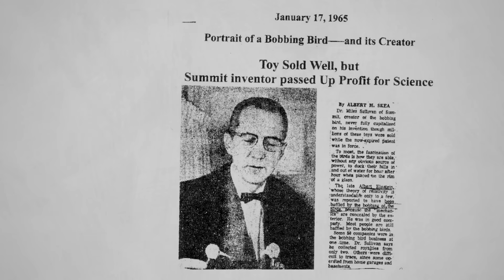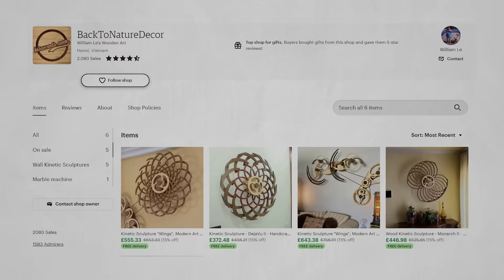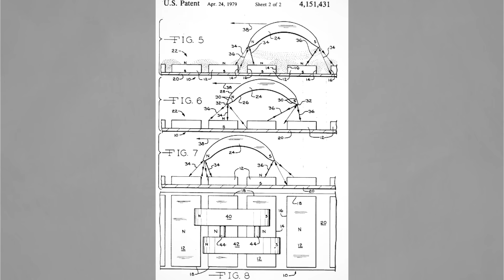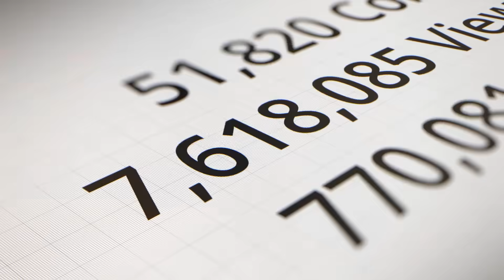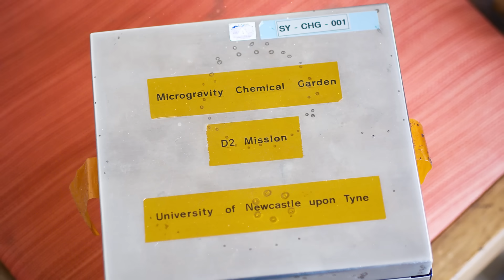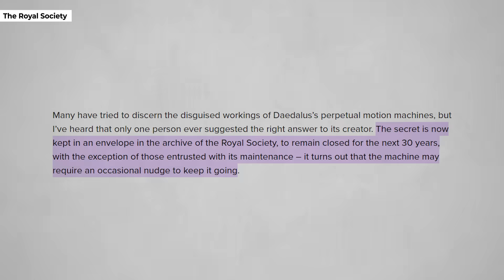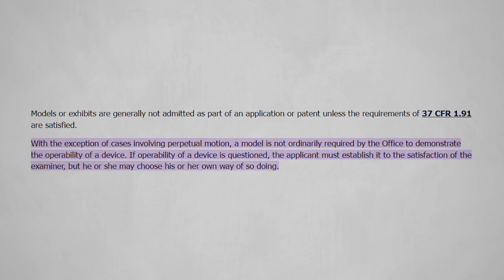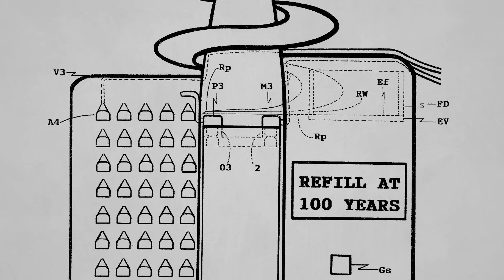More Bizarre Attempts at Perpetual Motion Machines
Explore the weirdest attempts at creating perpetual motion machines, from quirky toys like the Drinking Bird to misguided inventions claiming divine power. Find out what really keeps these contraptions moving!